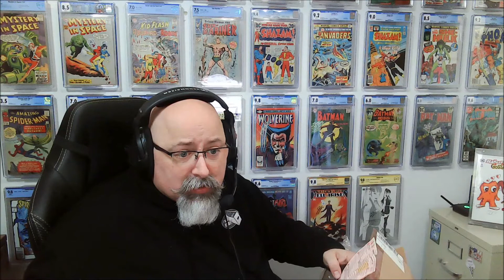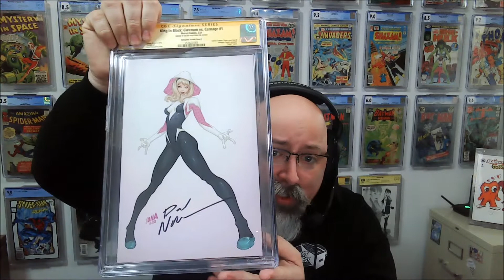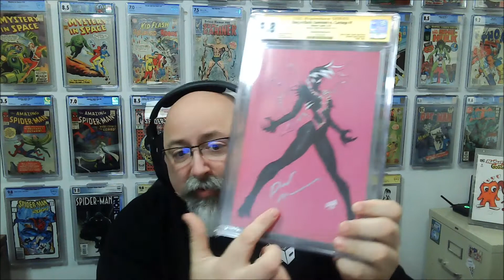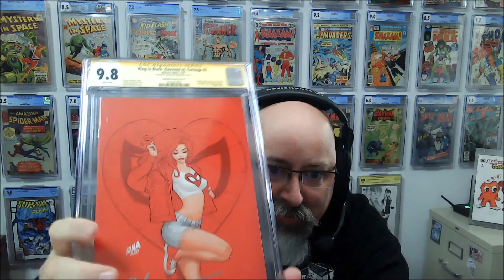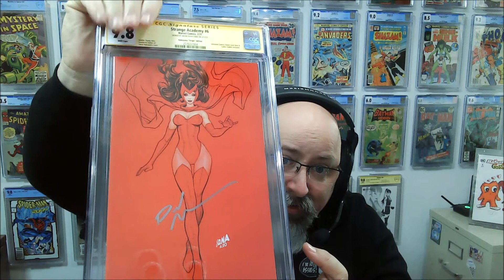Another Random Box from CGC arrives, and I have no idea what's inside.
* To visit my E-bay Store
* To watch past episodes of Side Kicks Talk Comics
* To watch past episodes of SlabHub

My ongoing YouTube Series
SlabHub - Chris The Comic Vet and I go deep into our collections an go through a box of slabs, providing insight into the book, the artists, and how they came to be in my collection.

Side Kicks Talk Comics - We discuss a different comic relate topic at 5:00pm pacific / 8:00pm eastern on the first and third Tuesday each month:
I do not receive payment, compensation, discounts, or any other preferential treatment for the making of this or any video from anyone or company.  The statements and opinions expressed are my own, unless specifically attributed to a source.  While I or my guests own the comic books shown, the characters, art, and stories within those books belong to their copyright holders, no permission was sought to display their images as I do not monetize or profit off these videos in anyway.